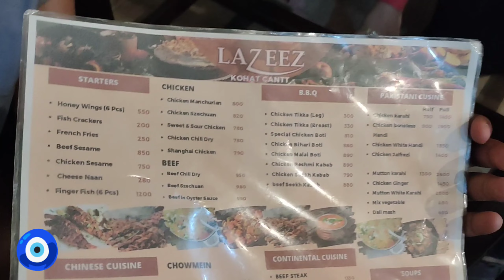LAZEEZ RESTAURANT KOHAT | FOOD STREET KOHAT | KOHAT VLOGS